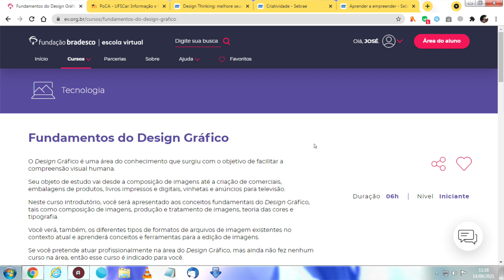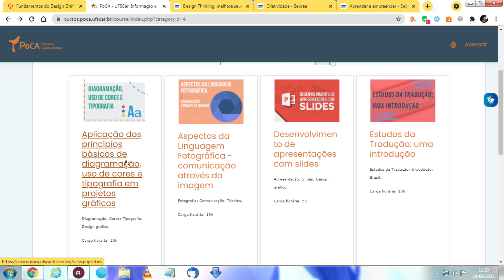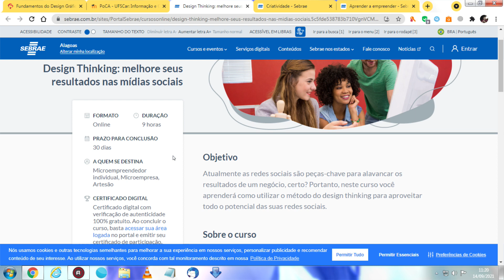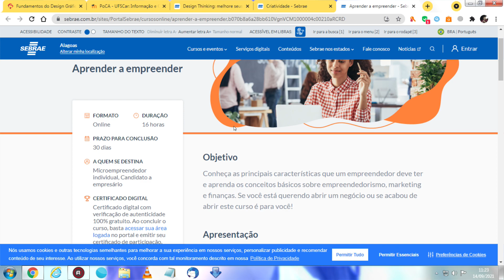5 Cursos GRÁTIS para DESIGNER GRÁFICO com CERTIFICADO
Neste vídeo trago 5 Cursos GRÁTIS para DESIGNER GRÁFICO com CERTIFICADO Eurecomendo.